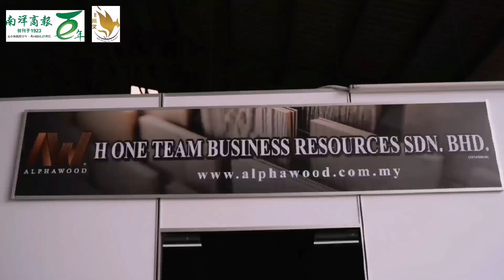【南洋飞凰奖】H ONE TEAM BUSINESS RESOURCES SDN. BHD.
国内最具规模木板材料商之一的H ONE TEAM BUSINESS RESOURCES SDN BHD，从进口到准时出货，都非常重视销售服务及售后服务，并且深入了解和掌握现代家具业的需求和发展，一步一脚印累积有关木板材料的问题和解决方案，累积了H ONE TEAM所认定的企业发展“资本”。